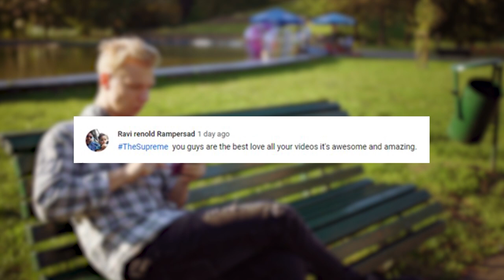5 Scariest Snakes That Have Baffled Researchers!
Description:

Whether we’re talking about Samuel L Jackson on an airplane, or Indiana Jones in a pit, nobody really likes snakes, rather we just sort of deal with em because they’re here and there ain’t really much we can do about it now! What’s up folks, welcome to The Supreme! I’m your host Matty Willz and today we’ll be talking about some of the most feared creatures on the planet, with today’s title, 5 Scariest Snakes That Have Baffled Researchers!